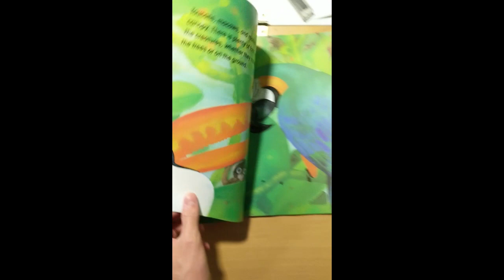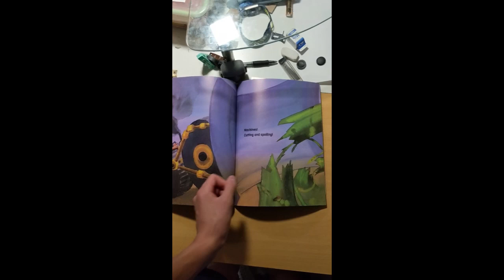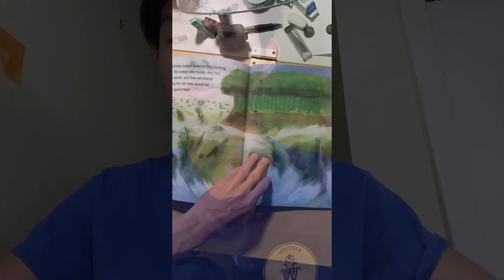WHS Virtual Guest Reader.Rain Forest